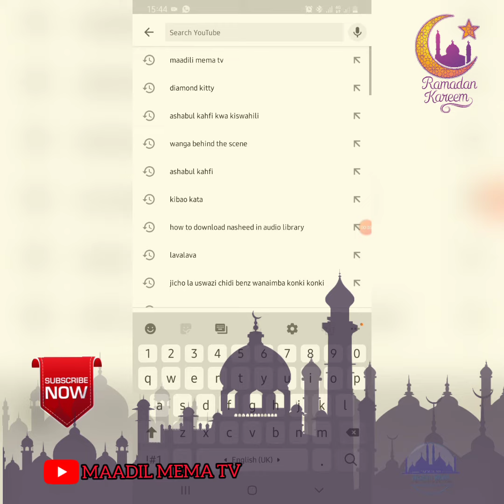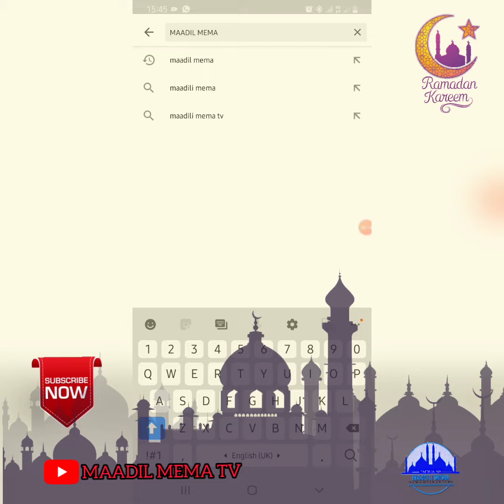MUHAMMED SALUM - Akikuletea shairi mubaaashara la mama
Burudani za kheri